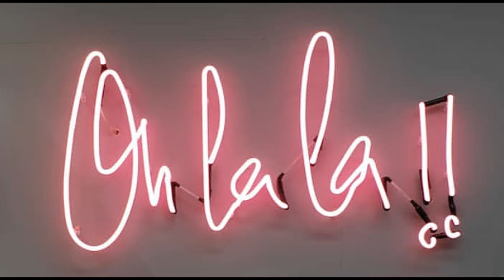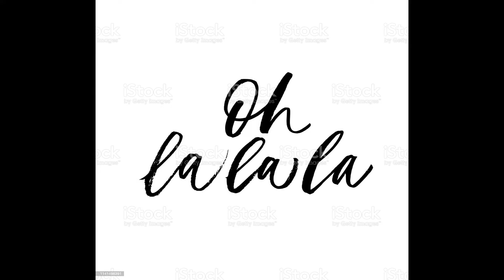Oh la la jag vill ha dig! (Ulf Lundell cover) - Anders Larm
Har man det lite tråkigt i sin hemstudio på Gotland, så måste man roa sig lite!
Och då får vännerna ställa upp och bidra med sina musikaliska kunskaper!
Ett stort tack till Micke Isacsson, Hanna Östman, Jan Berzelius, Fia Viktorsson!